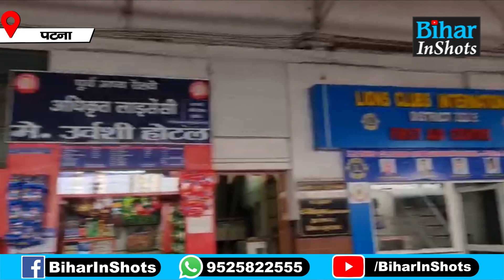Patna Junction पर चला वो Video, यात्रियों ने कहा बहुत बड़ी लापरवाही है सबको होना पड़ा शर्मसार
पटना जंक्शन पर चला वो वीडियो, आग बबूला हुए यात्री, बोलने लगे ये सब, सबको होना पड़ा शर्मसार, देखें वीडियो ...